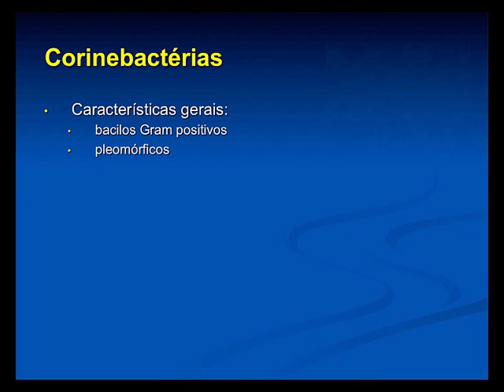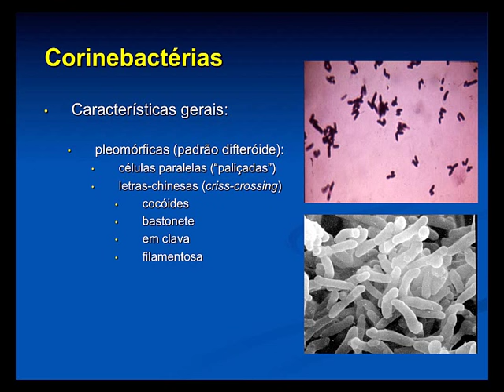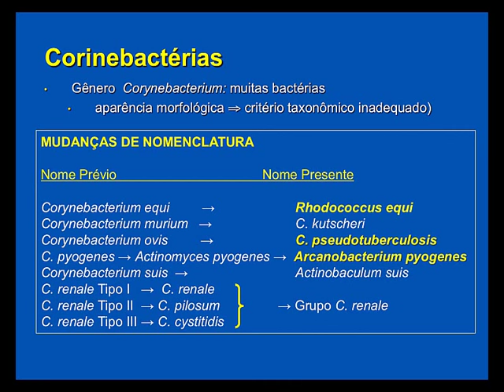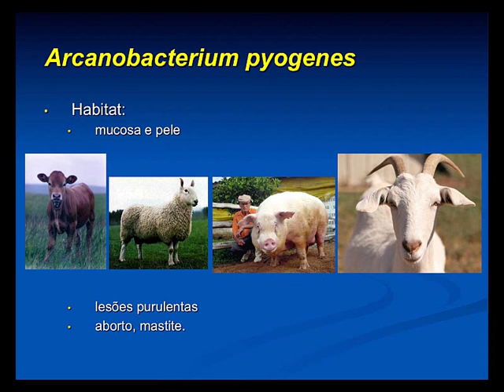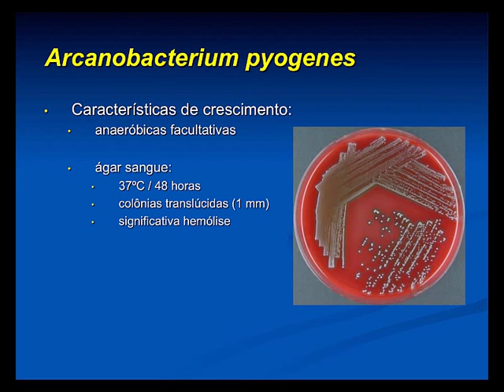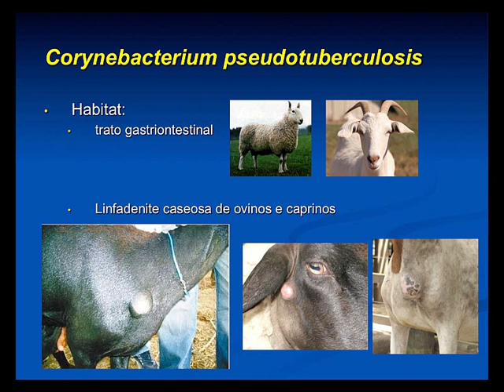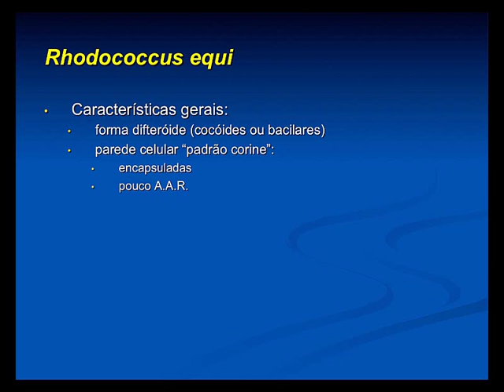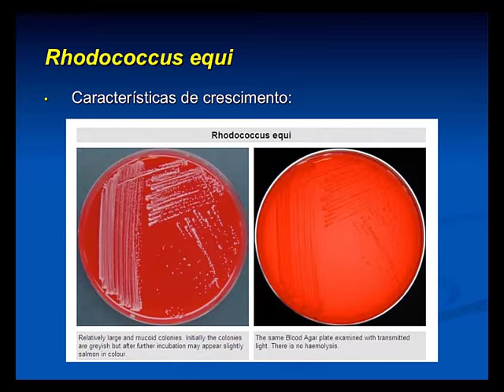Micro Vet 2015.1 Aula #13 - Corinebactérias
Aula da disciplina de Microbiologia Veterinária para o curso de Medicina Veterinária da Universidade Federal da Paraíba. Nesta aula apresentamos os aspectos gerais do grupo das Corinebactérias, em especial os gêneros e espécies Corynebacterium pseudotuberculosis, Rhodococcus equi e Arcanobacterium spp.. Abordamos a importância, características gerais, crescimento bacteriano, diagnóstico, fatores de virulência deste grupo bacteriano.